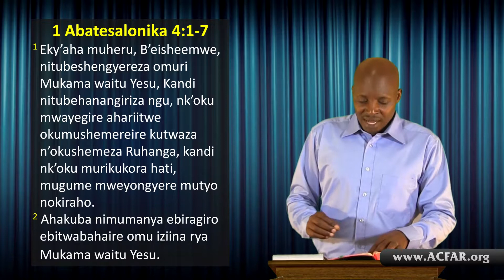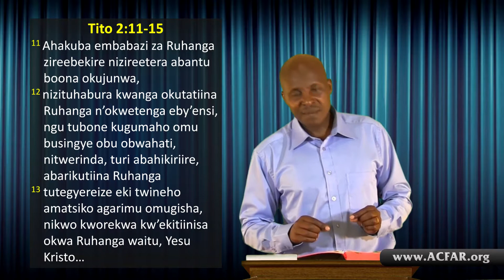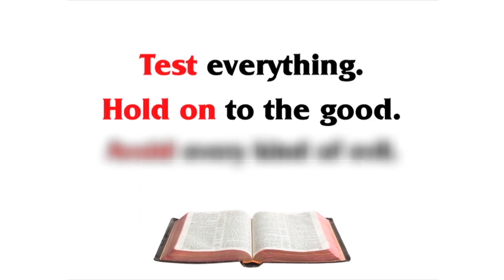Abajunirwe Ahabw’embabazi—Bo Tibarikutegyekwa Biragiro?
(Runyankore: Are Believers Under Grace and Not the Law?) Hariho abantu abarikwegyesa ngu Yesu akareta embabazi nahabwekyo, Titurikutegyekwa Biragiro. Enyegyesa egi nejwanzya amazima nebishuba. Omuntu wena orikwenda amazima gonka agu Baibuli eyegyesa ahikire kuhurira vidiyo egi haza akategyereza buzima.